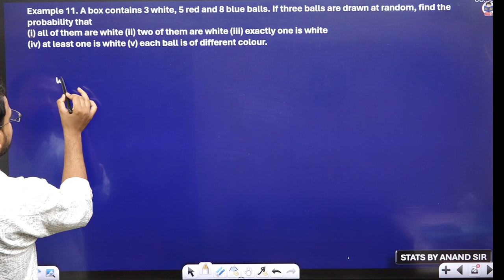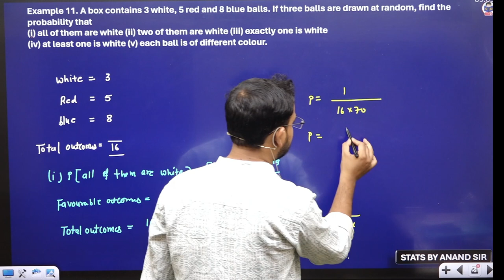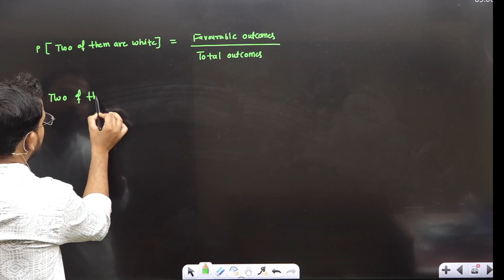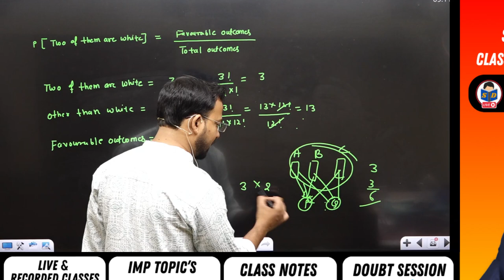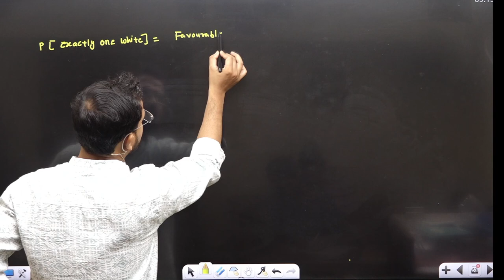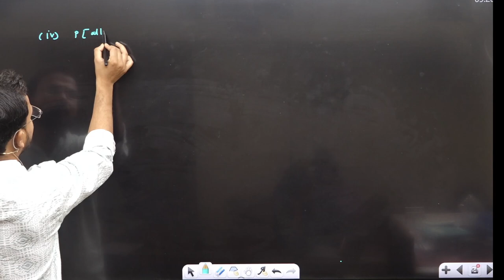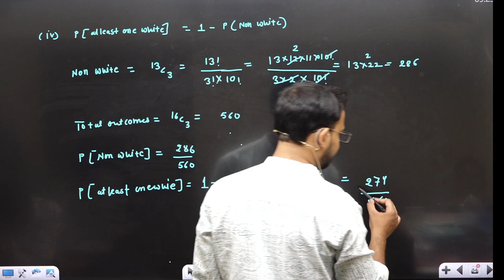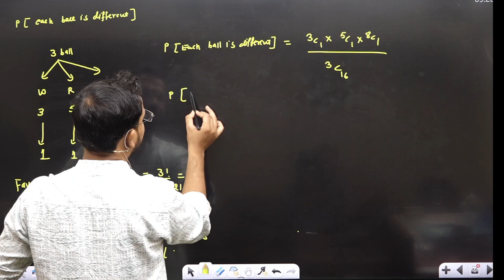Question practice | Probability | Part 11 | Business statistics for bcom | B.com | Anand Sir